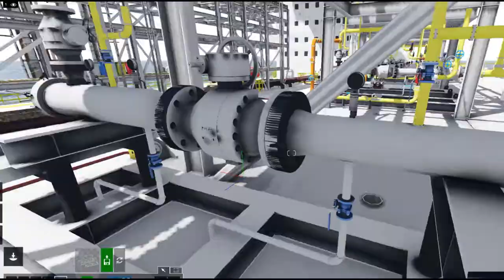FPSO Eleaning project overview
3D design